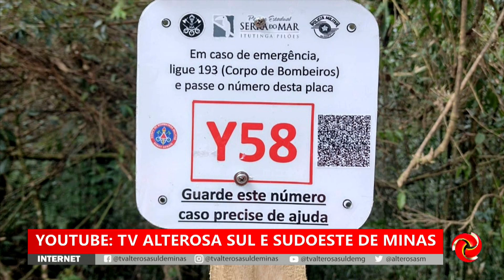Telespectadores tomando um cafezinho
TELESPECTADORES TOMANDO UM CAFEZINHO | Os telespectadores enviaram fotos tomando um cafezinho.